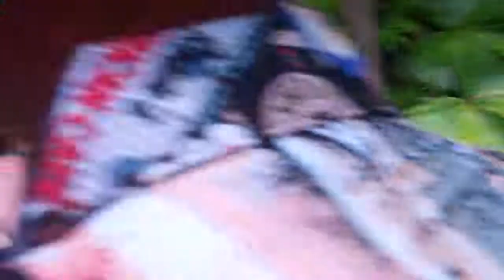Jungle Cruise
One of my dad's favorite rides because of the comedy, the Jungle Cruise at Magic Kingdom!